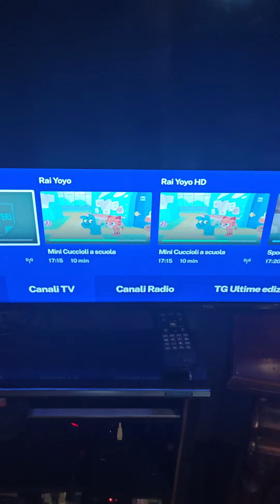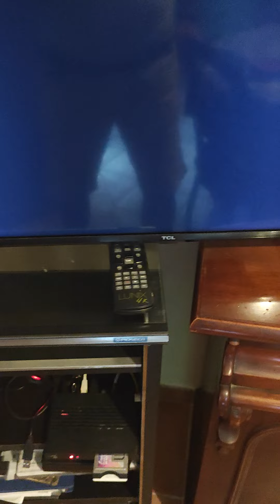Ztl e canali incompatibili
Filmato che spiega che il canale rai storia non è visibile e quindi il televisore è incompatibile con il nuovo sistema Rai. Dvb+T2